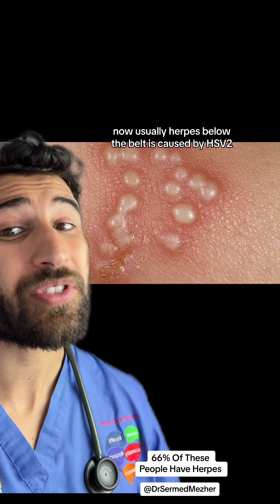66% of These People Have Herpes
Cold sores are caused by the herpes simplex virus, typically HSV-1, which is highly contagious and primarily spread through direct contact with an active sore or the saliva of an infected person. While cold sores generally appear around the mouth, the herpes virus can also lead to genital herpes if transmitted to another person's genital area. This transmission can occur even in the absence of visible symptoms, through a process known as asymptomatic shedding.

Asymptomatic shedding happens when the virus is active on the skin's surface without causing noticeable sores or symptoms, making it possible to unknowingly pass the virus to a partner through oral-genital contact. This is why even when cold sores are not present, HSV-1 can still pose a risk of spreading and causing genital herpes in others. Understanding the risks and practicing safe hygiene and sexual practices, such as avoiding oral-genital contact during an active outbreak or using barrier methods, can help reduce the likelihood of transmission.